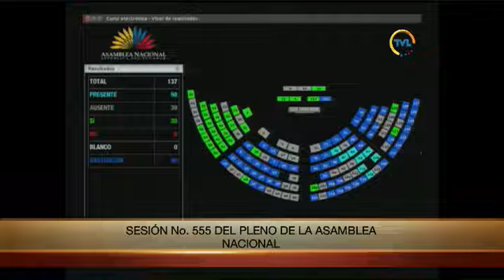Votación de la moción de Esteban Melo - Sesión 555 - Cambio del orden del día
22 de noviembre de 2018
Resolución, que el Pleno de la Asamblea conozca en esta sesión el informe de la Comisión de @RegimenEconomAN sobre la EjecuciónPresupuestaria2018 correspondiente al primer semestre.